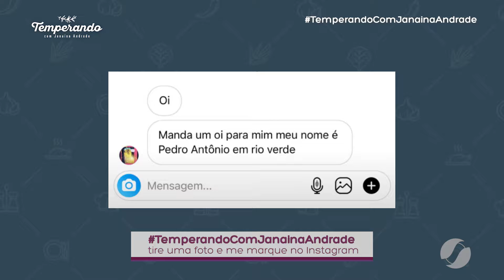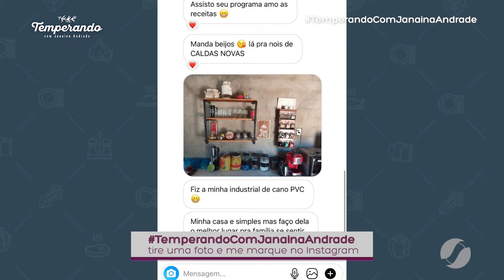Beijos e abraços para os nossos telespectadores | Temperando com Janaína Andrade (17/04/2021)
O programa temperando com Janaína Andrade traz a comida como um forte elo de ligação entre a família, os amigos e boas histórias. Será através desse elo e junto com convidados especiais que a cada programa eu abordarei assuntos pertinentes ao cotidiano das famílias.
No ar todos os sábados às 09:30​ da manhã na TV Serra Dourada (SBT)